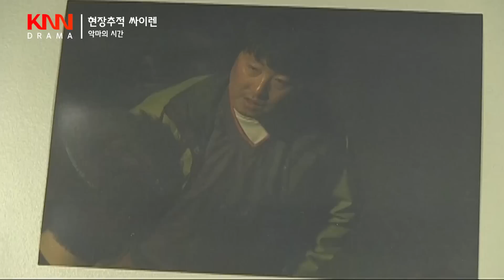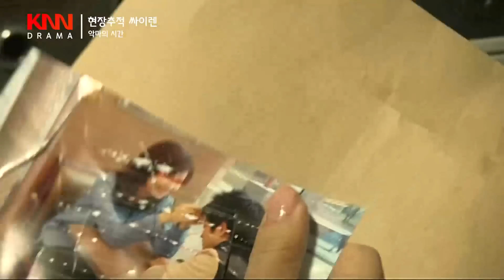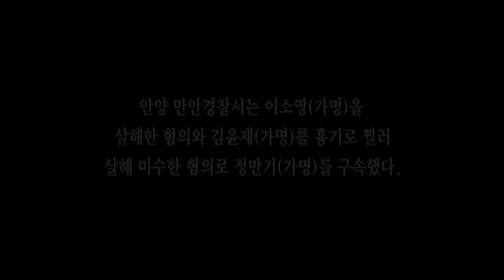[클린.ver] 처음엔 운이 좋았다고 생각했다...ㅣ악마의 시간ㅣ현장추적 싸이렌